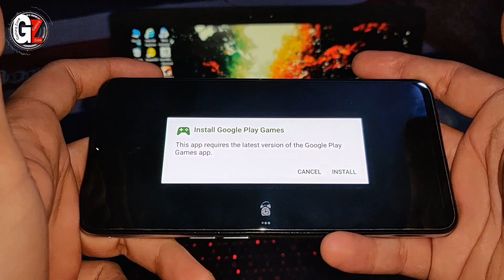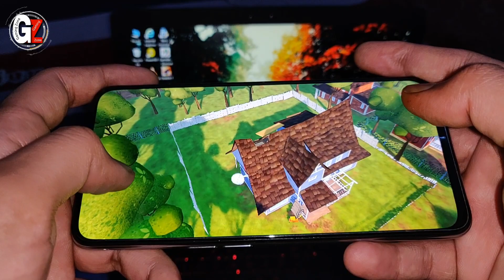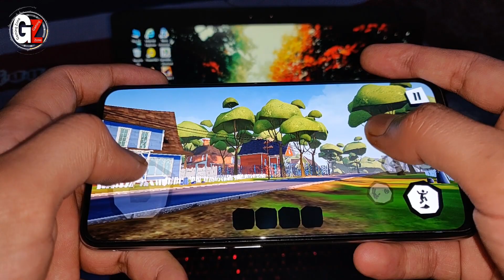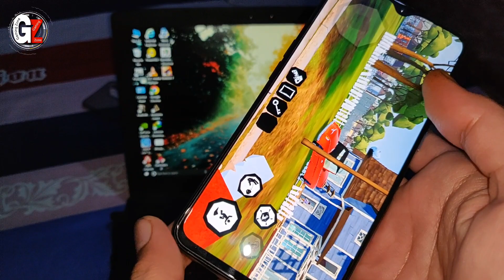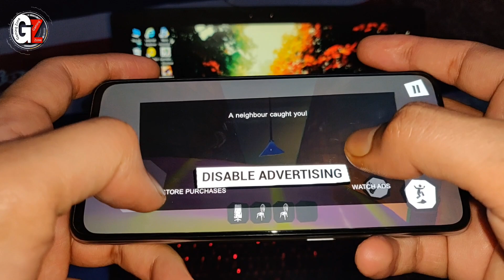😋Hello Neighbor Android Gameplay | Realme X2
Using:- Realme X2 (4GB Ram, SD730G, Android 9)